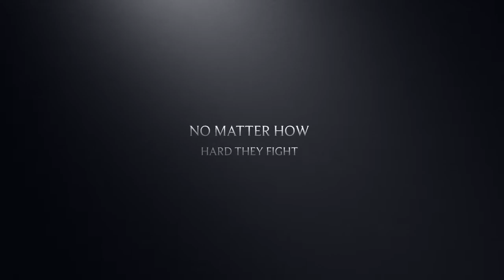The Sombrero Fighter